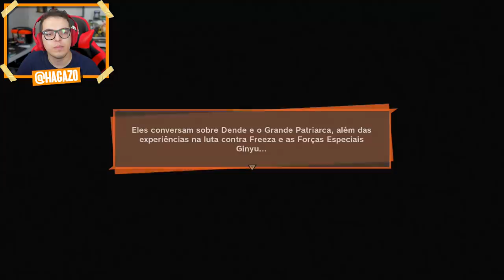Dragon Ball Z Kakarot ATÉ ZERAR (Parte 13) - FREEZA VOLTOU?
Dragon Ball Z Kakarot até ZERAR! Episódio 13 : Trunks vs Mecha Freeza (Gameplay PT-BR Português). Assista TODOS os vídeos de Dragon Ball Z Kakarot

O novo jogo de Dragon Ball Z chega no dia 17 de janeiro de 2020 e a gente fez, a convite de Bandai Namco, a gameplay antecipada! Dragon Ball Z Kakarot conta TODA a história de Dragon Ball Z, em um jogo de RPG, que sai pra PC, Xbox One e Playstation 4. Nossa gameplay de Dragon Ball Z Kakarot é feita no PC, com legendas em português PT-BR. Este é o nosso let's play / vamos jogar de gameplay de Dragon Ball Z Kakarot, jogo que traz as aventuras de goku, seus amigos, pela Terra e pelo universo!